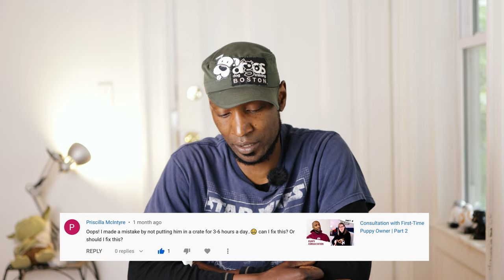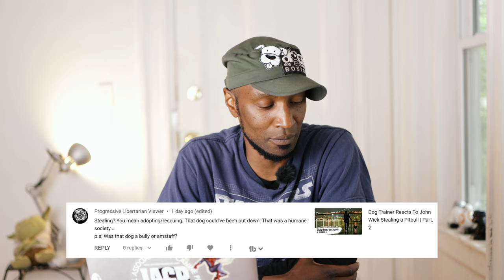AskArgos #3 Leash Pulling, Benefits of Crate Time, John Wick the Dog Thief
It's time to answer your comments and questions that are dog-related, well, for the most part.

0:00-0:55 Intro
0:55-2:46 4-year-old Labrador Leash Pulling
2:46-3:53 Hot Asphalt
3:53-7:37 Benefits of Crate Time
7:37-9:56 Let's be Friends!
9:56-13:05 Pitbull in John Wick
13:05-13:30 Closing

Video Production - X.J. Frank Zhou
Sound Production - James Zhong